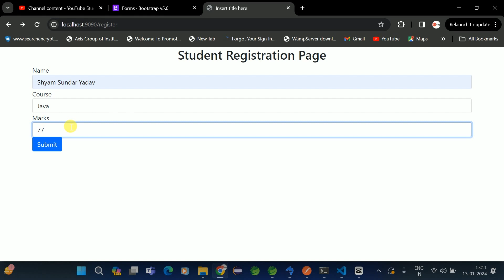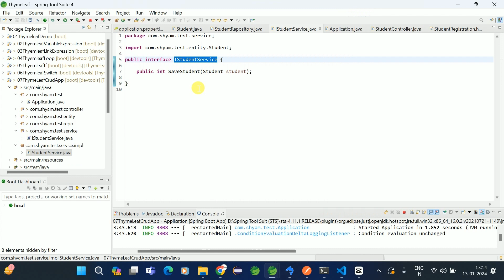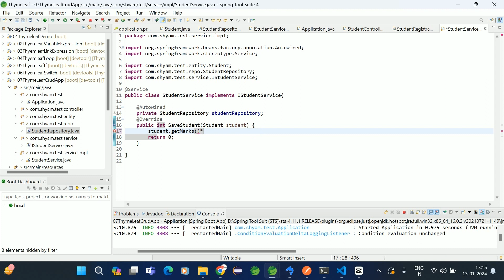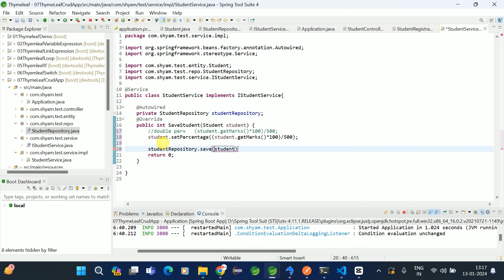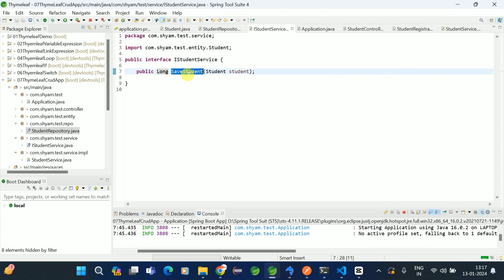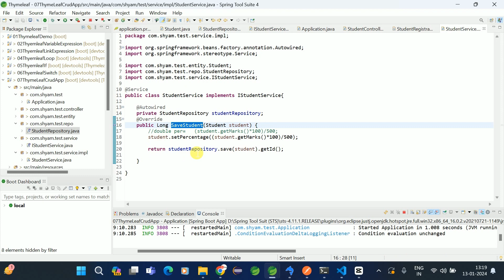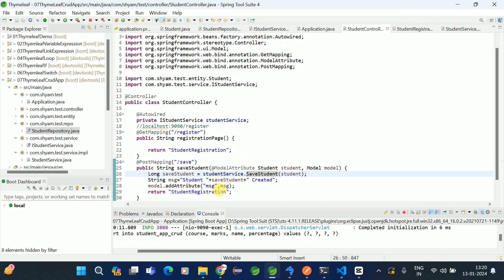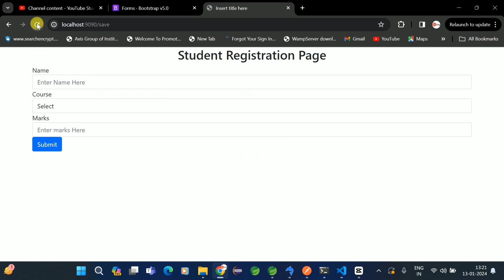Student Register App in Thymeleaf save form data || Part 3|| Shyam Sundar